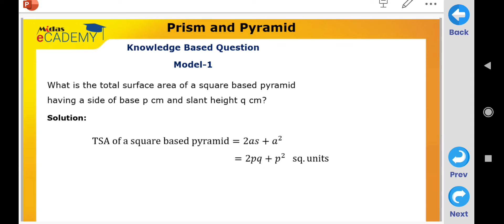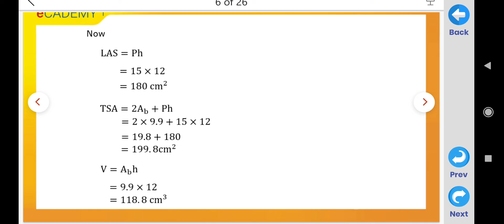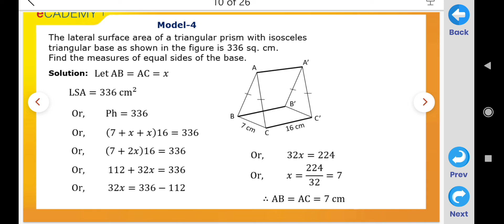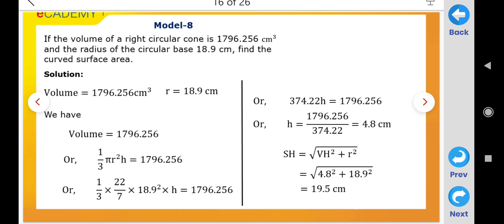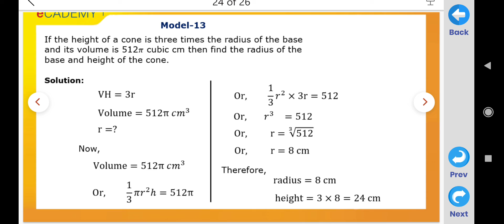class 10 Prism and pyramid part 2 short type questions